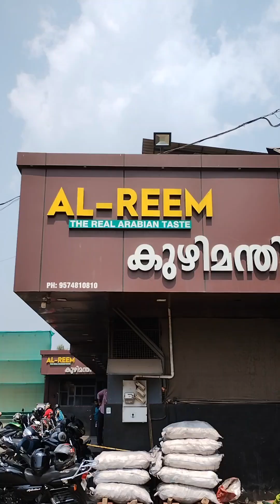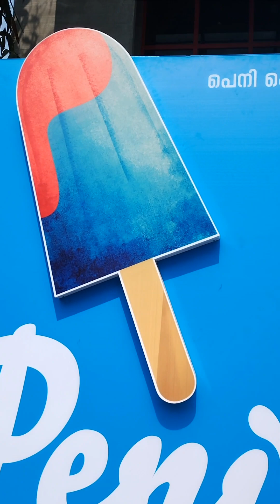Day In My life#